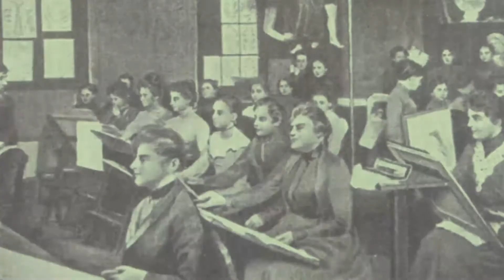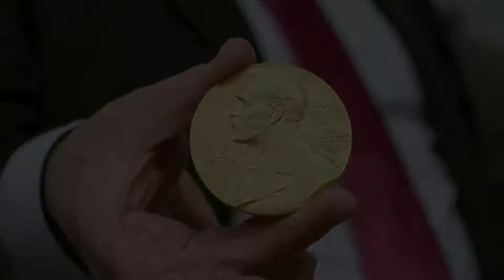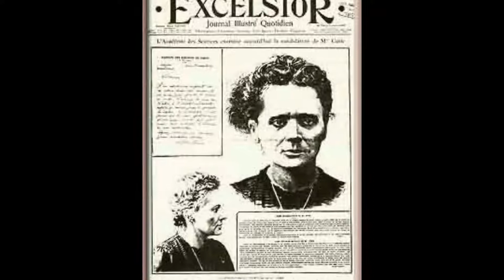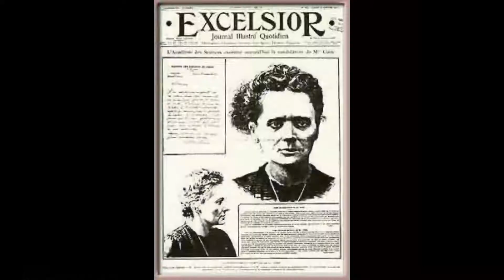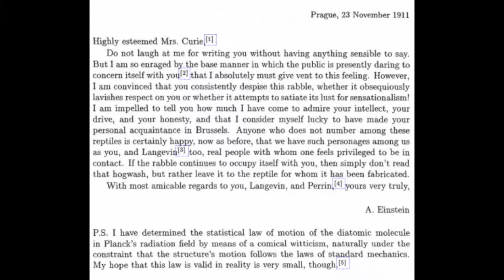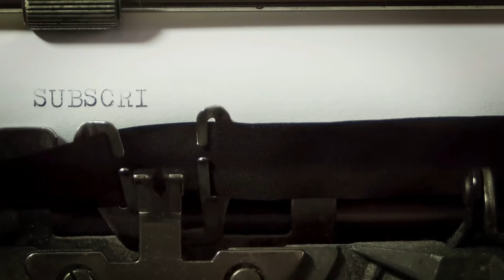9 Facts you didn't know about Marie Curie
9 facts you didn't about Marie Curie / Marie Curie / Radioactive
1: She got her education in secret.
2: Because of a shortage of money, she occasionally fainted from hunger.
3: Maria met Pierre curie because she was looking for a larger laboratory space
4: The Curies coined the word radioactivity.
5: Initially, the Nobel prize committee didn’t want the award to be given to Marie as she was a woman.
6: She had an affair with a former student of Pierre Curie.
7: Marie curie died because of her work
8: Letter by Albert Einstein
9: Maria adopted the French spelling of her name “Marie.”